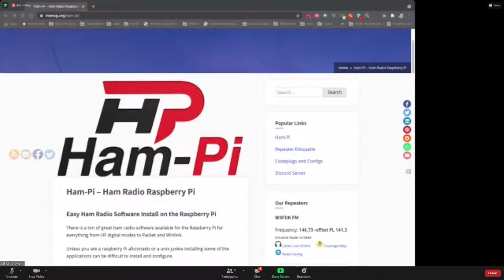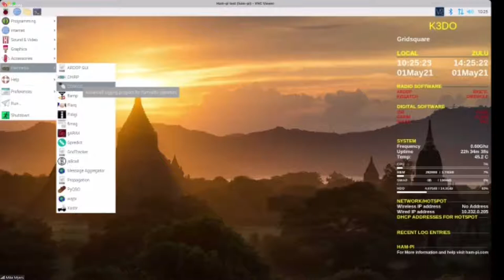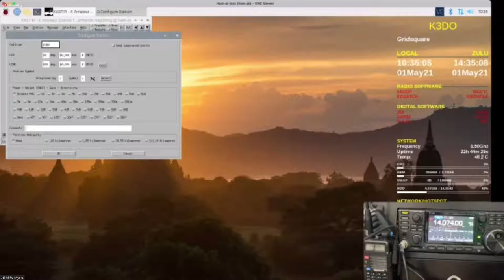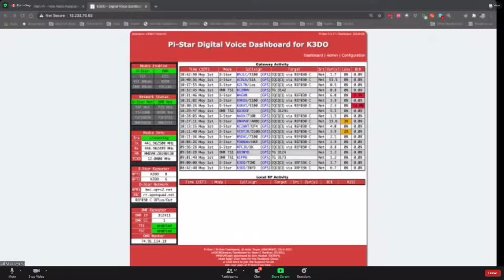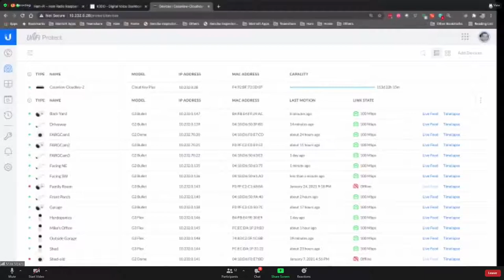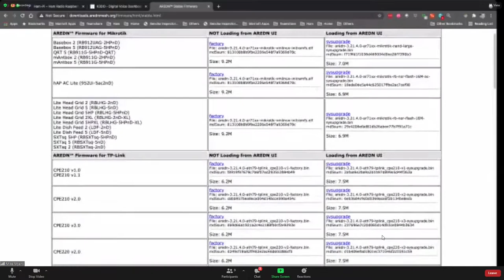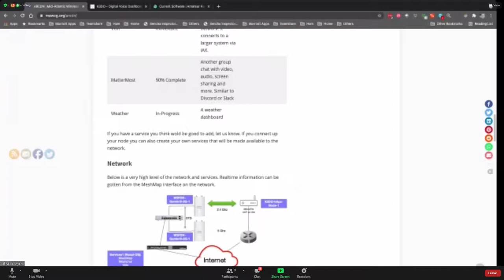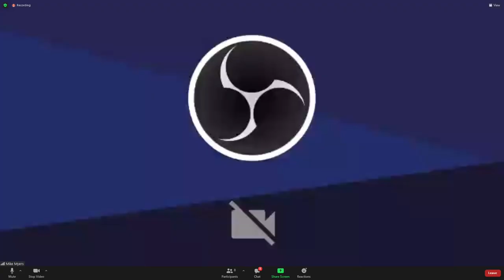Ham Radio Raspberry Pi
There's a lot of great ham radio software available for the Raspberry Pi for everything from HF digital modes to Packet and Winlink. Ham-pi installs on your Pi with a simple Bash script, offering over 30 applications and utilities to select for installation. These utilities range from a simple clock to satellite pass prediction to advanced digital rig control applications that many licensed hams use every day. At our May meeting, Mike Myers  introduced Ham-pi and walk through the use of rig control and radio programming software. See in this video how you can use a Raspberry Pi for radio communications.